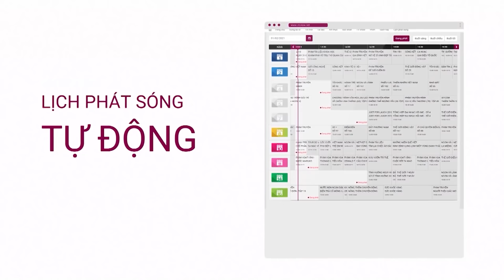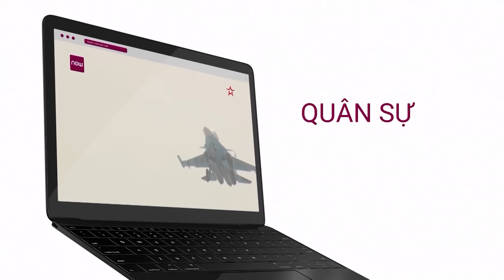Xuất hiện vùng áp thấp trên Biển Đông, khả năng tiếp tục mạnh lên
Chiều 10/6, ở vùng biển phía Đông quần đảo Hoàng Sa hình thành một vùng áp thấp. Dự báo, trong 24 đến 36 giờ tới có khả năng mạnh lên thành áp thấp nhiệt đới.